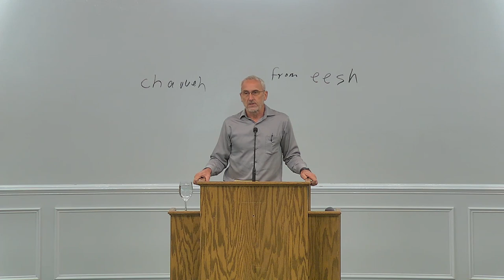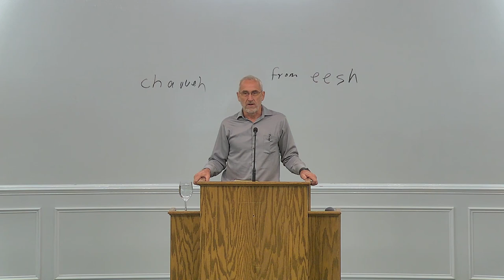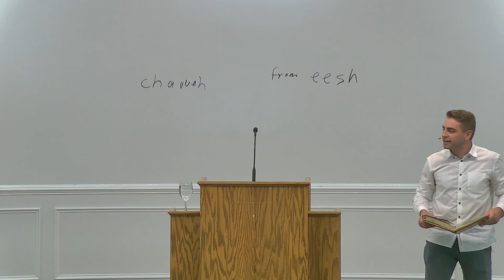The Baptism of The Holy Spirit - by Eric Kleinsasser | July 31st, 2022